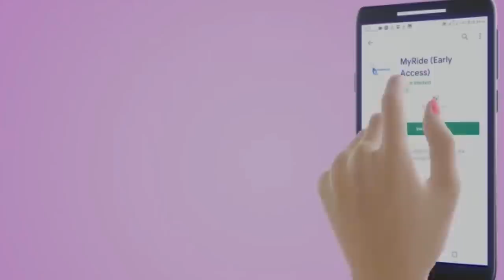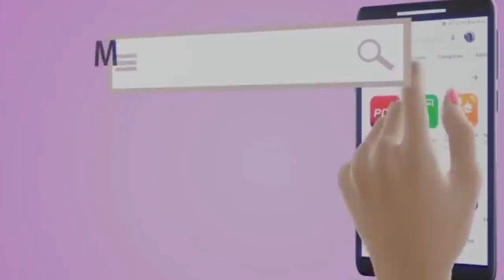SlapDee Talks about Mother tongue, the late Daev Plus more| the ZMB Talks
About theZMBTalks
It's a ZambianMusicBlog.co Channel that covers all of the topics and categories that you love.  Our in-house experts will interview, debate and breakdown all the latest news and releases.